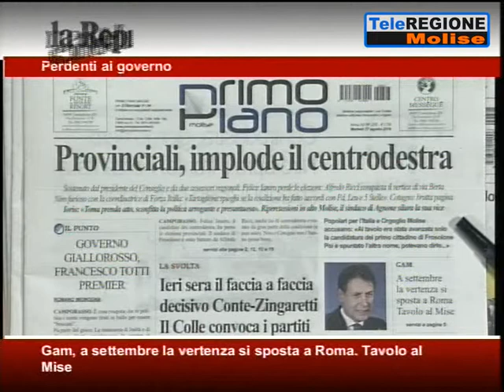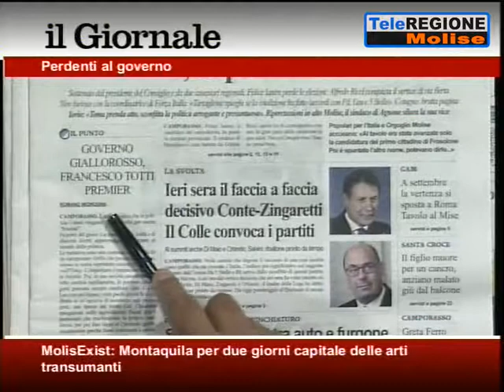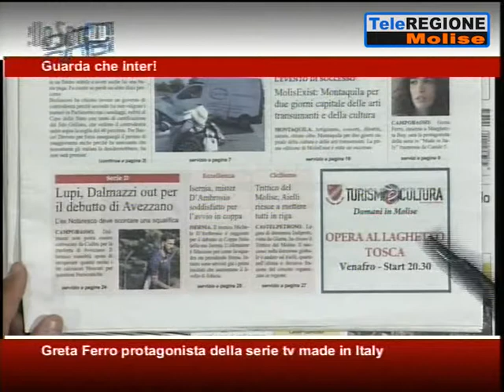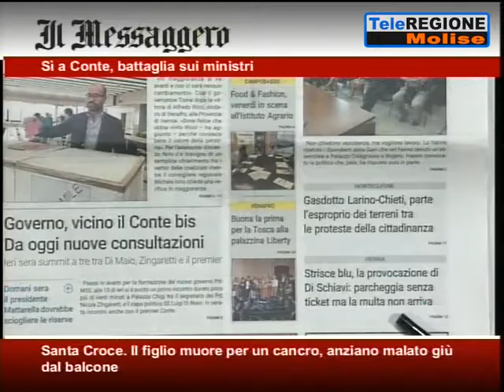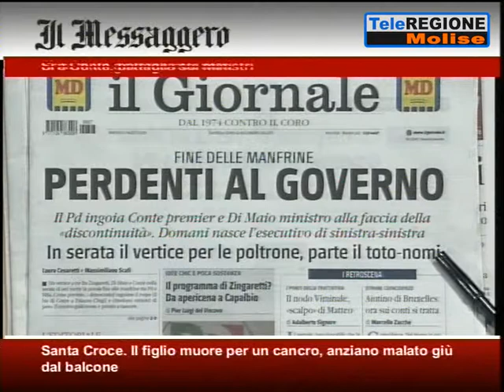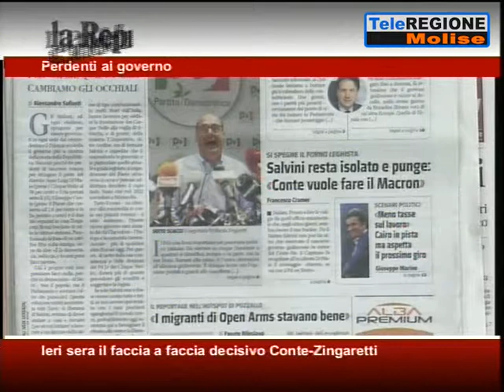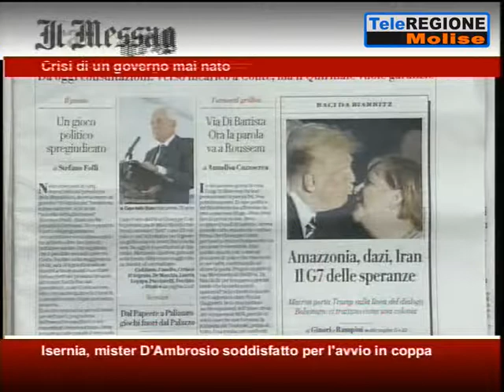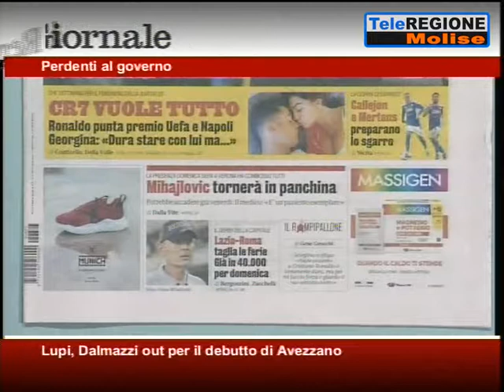Rassegna Stampa - 27/08/2019